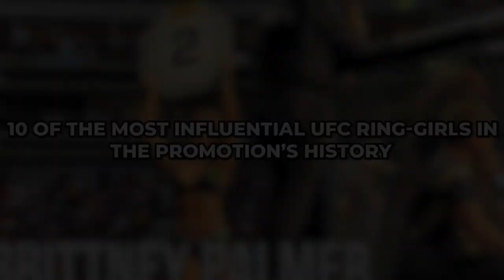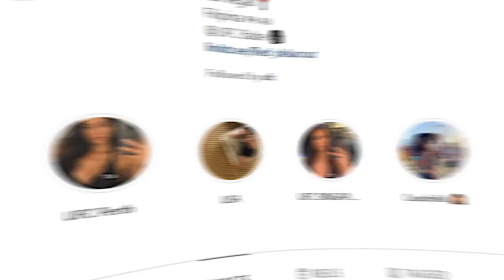The Most Influential Ring-Girls In UFC History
Join us on a journey through the rich history of the UFC as we pay tribute to the unsung heroes who bring glamour, excitement, and style to the octagon—the ring-girls. In this captivating video, we explore the impact and influence of the most iconic and trailblazing ring-girls in UFC history.

From the early days of the sport to the present, these beautiful and charismatic women have become an integral part of the UFC's visual spectacle. They have graced the octagon, capturing the attention of millions of fans worldwide with their poise, elegance, and stunning presence.

Through in-depth interviews, archival footage, and expert analysis, we shed light on the incredible contributions made by these ring-girls. Discover how they have helped shape the UFC's image, enhance the viewing experience, and become symbols of empowerment and beauty in the world of mixed martial arts.

Join us as we celebrate the trailblazers who shattered barriers and set new standards of excellence for ring-girls in the UFC. From pioneers who blazed the path to the current generation of influencers, we highlight their impact and share their inspiring stories.

Prepare to be captivated by the captivating tales of these influential women who have left an indelible mark on the sport. Don't miss out on this exciting exploration of the most influential ring-girls in UFC history.